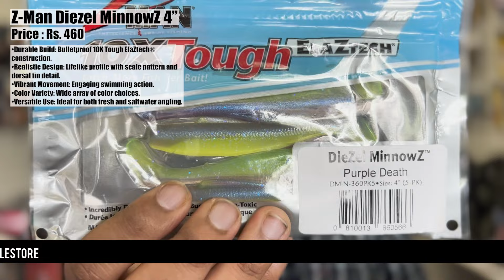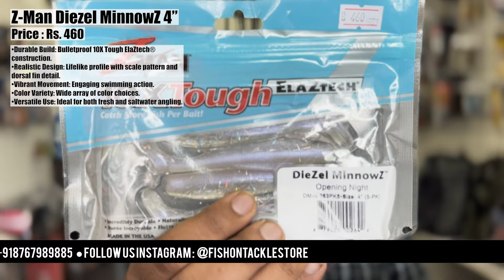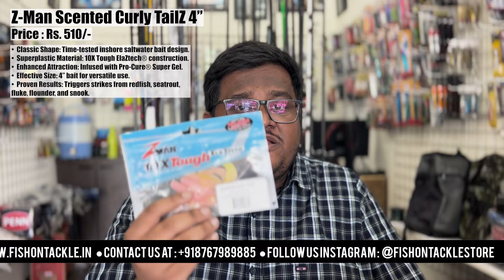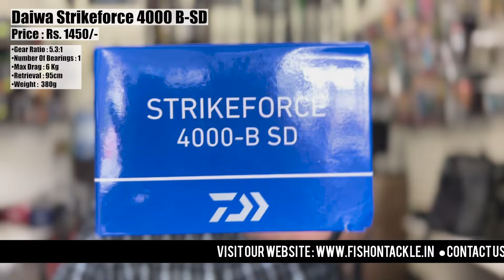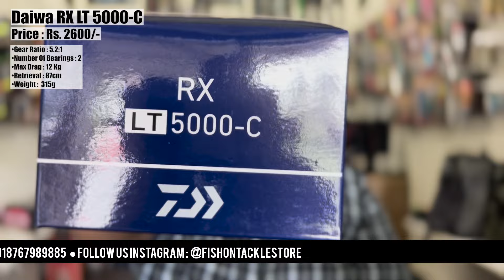Best Fishing Lures | Monsoon Stock Update | Fish-On Tackle Store | Z-man, Storm, Shimano Lures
Welcome to Fish On Tackle Store's YouTube channel!

In this video, we're excited to showcase a variety of our top fishing products. Whether you're an experienced angler or just starting out, we have everything you need for your next fishing adventure.

- Store Address: Fish-On Tackle Store, Shop No.03, Damodar Complex, Bypass Rd, near P.N.P Natyamandir, Alibag, Maharashtra 402201